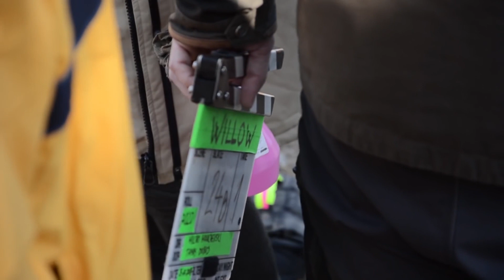Tv Tera Ritamot na gradot Filmot na Mancevski Vrba se snima vo Makedonija 26 10